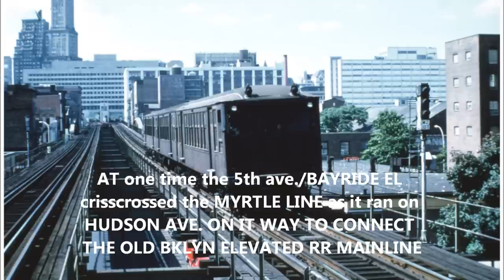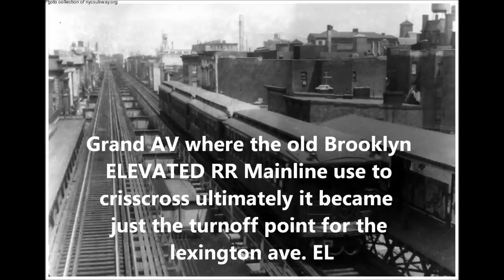MYRTLE AVENUE EL in pictures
The MYRTLE AVENUE LINE acted like an elevated spine , for it formed a connection with every el line in Brooklyn., taking over this duty from the old BROOKLYN ELEVATED RR (MAIN LINE) as that line was slowly abandoned between 1889 and 1904. The pictures here contain only the portion of the MYRTLE  AVE. EL that no longer exsist . The MYRTLE AVE LINE was abandon in two  segments , first the ADAMS ST. section in 1944, which contained the connection to the SAND ST. TERMINAL and the BROOKLYN BRIDGE . Then the portion from JAY ST. to the BROADWAY EL  in 1969 . NORTH OF THE Broadway  EL in  BkLYN  the remainder of this line still operates to QUEENS.